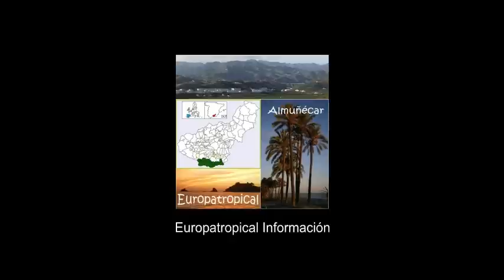Cabalgata de Reyes Almuñécar 2015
ALMUÑÉCAR. Casi un millar de pequeños y mayores y más de una docena de carrozas formaron el Cortejo Real más grande vivido en Almuñécar. Durante más de cuatro horas Sus Majestades los Reyes Magos de Oriente recorrieron las principales calles y avenidas para llevar la ilusión a miles de personas que aguardaban en las mismas. Fue una jornada mágica y muy especial para todos y, especialmente, para los cientos de pequeños que disfrutaron formando parte de este Cortejo.

La comitiva partió desde el estadio “Francisco Bonet” cuando aún no se había puesto el sol para llegar al corazón de la localidad y de los  sexitanos. Allí aguardaban ya lo primeros almuñequeros y numerosos visitantes para dar la bienvenida a los Reyes: Melchor, Gaspar y Baltasar, acompañados de numerosas carrozas llenas de fantasía y colorido.

Cada carroza iba a acompañada de una espléndida escenografía infantil, protagonizada por personajes populares para los niños. Fue una bella puesta en escena donde todos quisieron participar.

La comitiva, una vez formada, puso rumbo a la calle Marina de Pineda y fue avanzando hasta la Carrera de la Concepción por la avenida Juan Carlos I. Fue en este lugar cuando la noche se echó encima y la luz de farolas y alumbrado pasó a formar parte del decorado. Una veintena de estos populares personajes iban a pie acercándose a mayores y pequeños que, tras la entrega de caramelos, no dejaron de plasmar el momento con su móviles y cámaras. Se podían contemplar caras de alegría, sorpresa y felicidad, de todos los que se afanaban por hacerse con alguno de los miles de regalos y la lluvia de cinco mil kilos de caramelos mágicos que no dejaban de repartirse desde la carrozas.

Fue un gran cortejo que brilló en una noche mágica inolvidable hasta que pusieron el broche final los fuegos artificiales en el estadio “Francisco Bonet”,  a donde volvió la comitiva tras su recorrido por la avenida de Andalucía, Hurtado de Mendoza y Mariana Pineda.

Esta gran Cabalgata de Reyes ha sido el resultado final de muchas horas, días, semanas y meses de trabajo, y que ha permitido llevar la ilusión a miles de niños, y no tan niños; para ello la organización, coordinada desde la Concejalía de Fiestas, contó con el apoyo de Policía Local, Protección Civil y otras tantas decenas de voluntarios que han hecho que todo transcurriera correctamente.